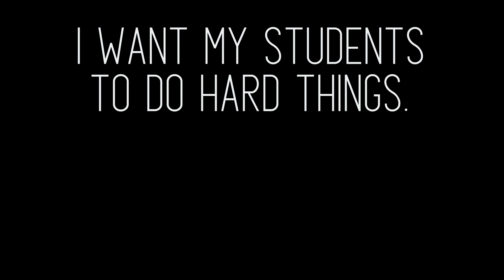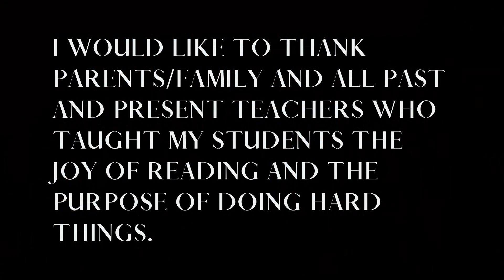2019 6th Grade Reading Celebration Episode 2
During 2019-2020 Mrs. Zorea challenged her 6th-grade reading students to read 40 books during the course of the year For many students, this was a challenge, yet, all students rose to the occasion and many discovered new books and genres they did not know they enjoyed. Many students asked to be interviewed about their reading experience and how it impacted them. Mrs. Zorea created a five-episode series of videos documenting her student's growth as readers. This video is part of that series.